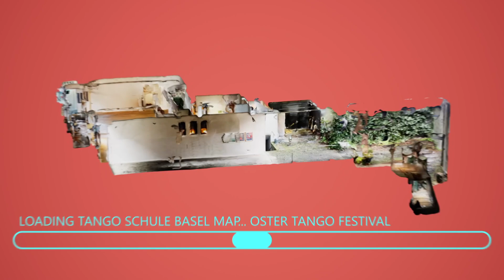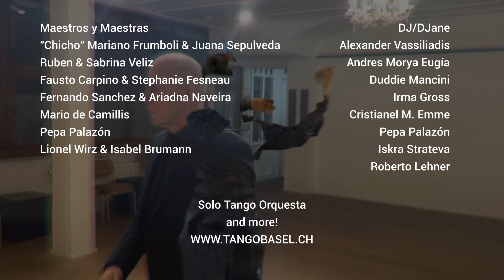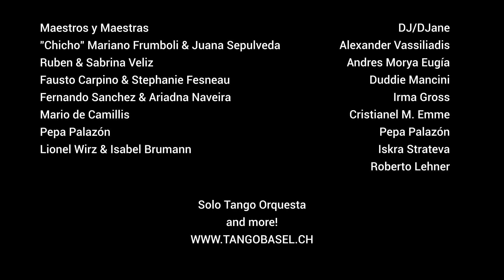Oster Tango 2022 [Trailer]